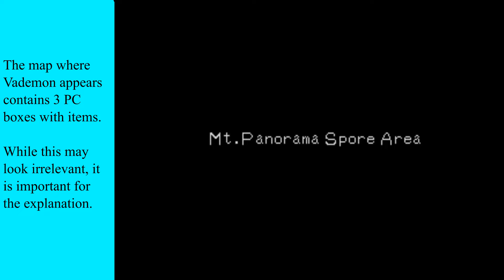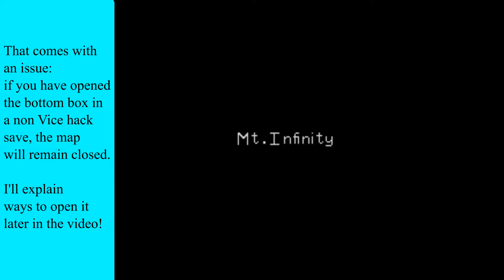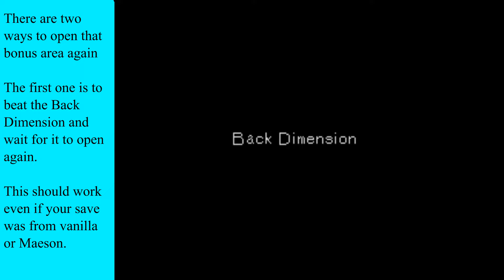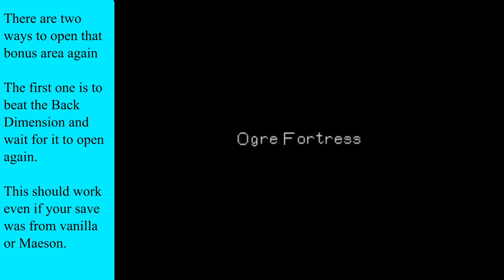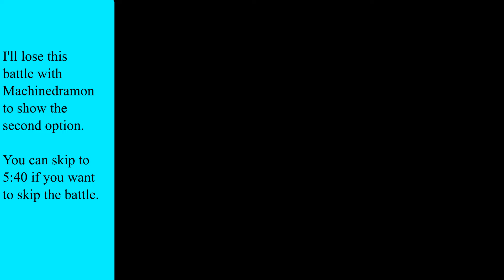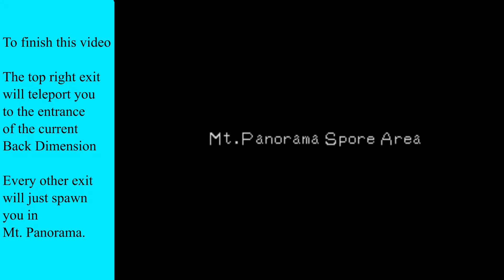Bonus area explanation (Digimon World Vice hack)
This is a video to explain how the bonus area works, I noticed it can be confusing and there are parts not explained anywhere. A video should be better than just adding more text to the README.

This was mostly because I was watching the VOD of the latest EliasXD stream which was about my hack. You can check the channel here (it is in Portuguese, so I mostly use the auto captions translator)

I also added some memory cards in my hack download page to be able to check the new areas and also some of the new digimon, this is the link: